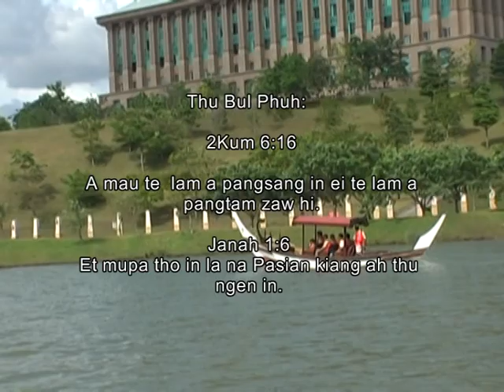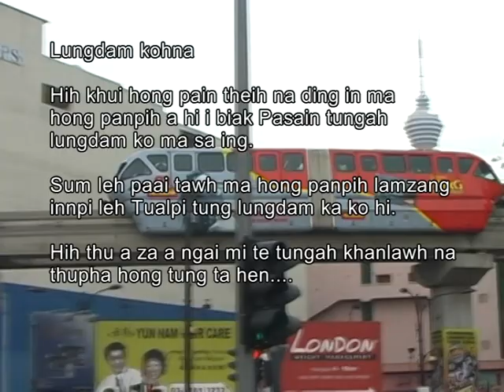Zomi Pentecostal Church.Sia.Cin Ton Thang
Hih thu a ngai kha mi khem peuh in ki lam dan na khat pek na neih theih na ding uh To pa in thu pha hong pia ta hen